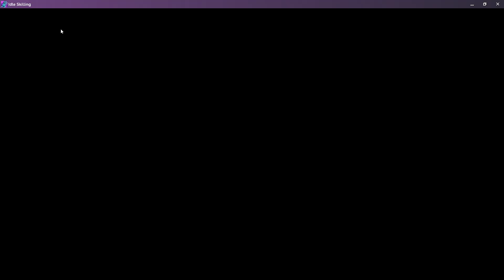FIRST TIME in idle skilling